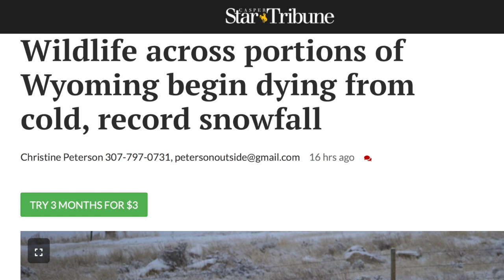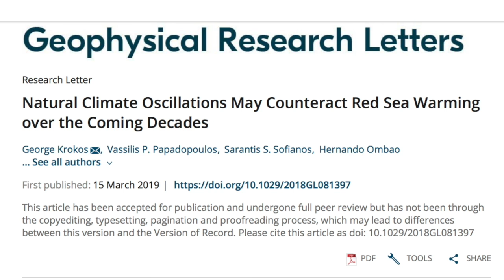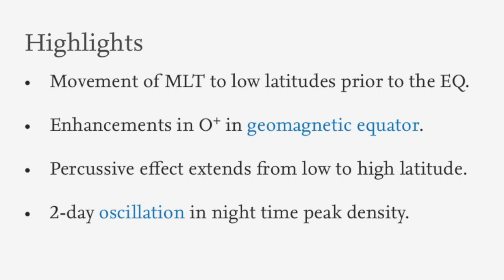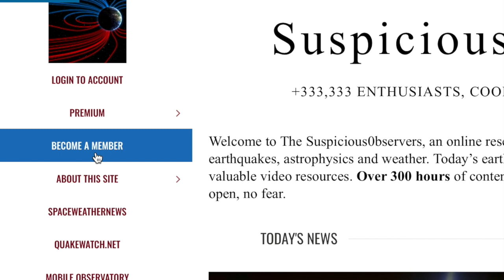Solar Storm, Africa Disaster, Electro-Volcano | S0 News Mar.17.2019